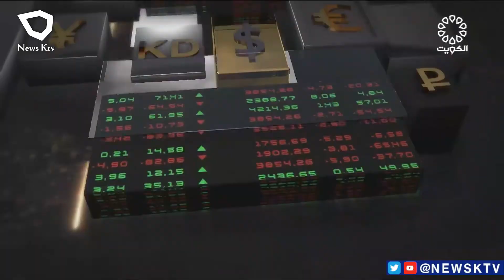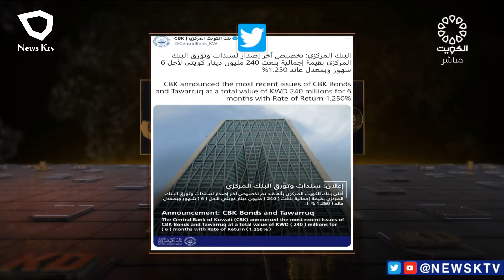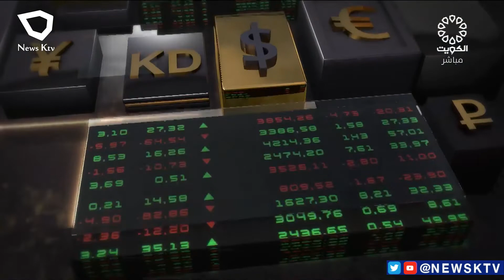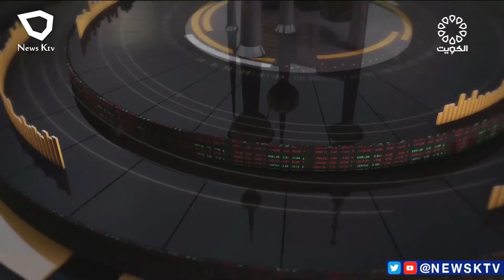برنامج مال واعمال .. يستضيف د.يحيى الهدبان/باحث علمي مشارك-مركز ابحاث الطاقة والبناء